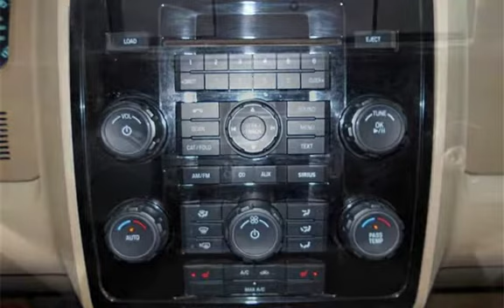2012 Ford Escape Limited for sale in WARWICK, RI